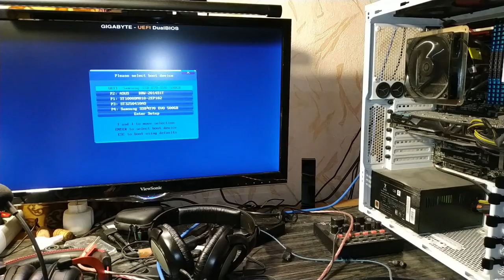Про то как слетел мой системный раздел....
В этом видео я рассказываю о том, как собственноручно разрушил свой виртуальный домик.
Ещё рассказываю про то как сломал систему.
И про то как слетел системный раздел.
Что при этом чувствовал, и что дальше.